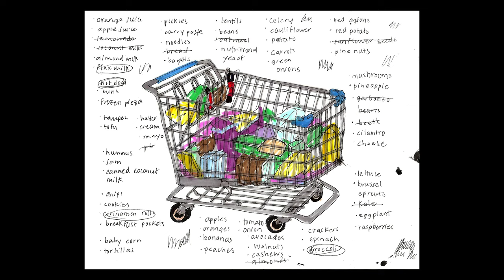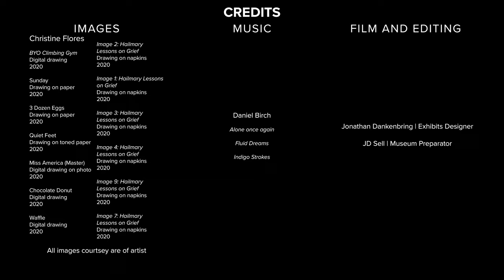In Studio | Christine Flores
Christine Flores explores the joys and trials of human life through multimedia projects. Flores works with sculpture, digital media, and zines; but her work most often takes the form of whimsical drawings of ordinary objects on paper rendered in dry media such as ink, graphite, charcoal, and markers. Flores’ work is simultaneously personal and democratic, illustrating events and concepts that can be both individually experienced and shared. Her focus on the everyday imparts relatability to her works, while quiet and intricate details invite close and intimate investigation. Flores' work examines the breadth of human experience, ranging from quick doodles celebrating the so-called “little things” to meticulous drawings that contemplate the more arduous parts of life.